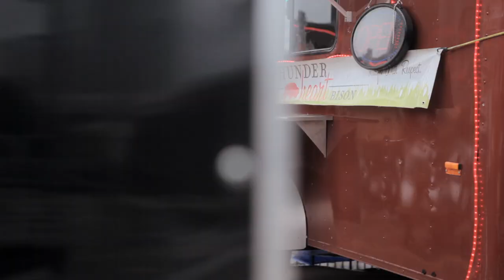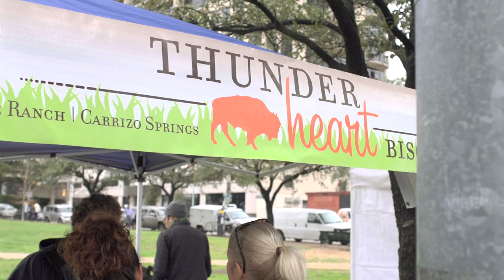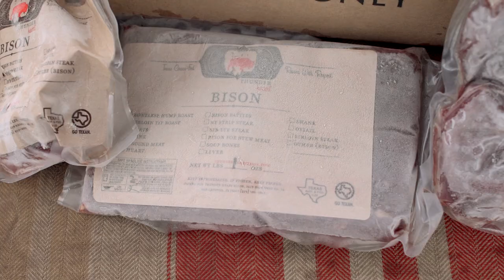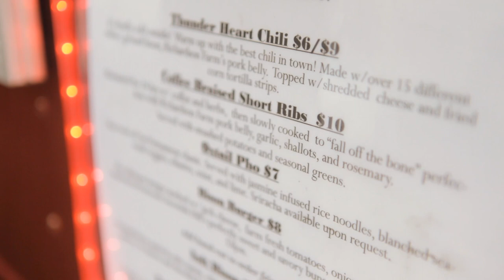Thunderheart Bison - American Hipster Presents #7 (Austin - Food)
-Paavo

American Hipster Presents is a weekly documentary series profiling trendsetters in 10 cities across the country.  Through earnest and stylized video portraits, the show explores the passions of American tastemakers in the worlds of music, art, food, style, and social life.

CREDITS
Produced by Kimi Milo
Directed by David Fine
Director of Photography: Tyler McPherron
Camera by Tyler McPherron and David Fine
Edited by Jean Kawahara

Special thanks to this episode's featured people:
Hugh and Patrick Fitzsimons from Shape Ranch
Cat New from Thunder Heart Ranch to Trailer

Music in this episode courtesy of:
James & Evander - "Really Real"
Black Books - "Green Screen"
Joe Sundell and the Show and Tellers (Farmer's Market performance)
James & Evander - "Constellating"
Kelly McFarling - "Perspective"
Shakey Graves - "Unlucky Skin"

Score by PicoMusic